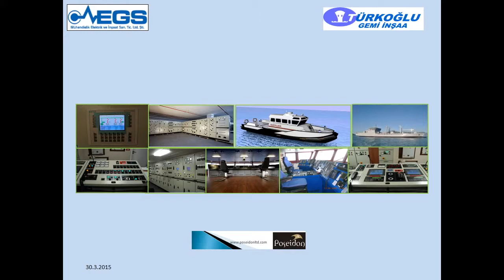75M DOUBLE ENDED FERRY BOAT